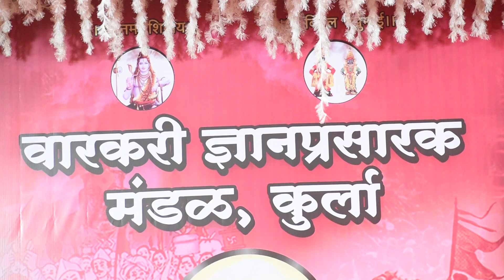८५ वर्षाचं म्हतारं आजारी पडलं...ह.भ.प. उमेश महाराज किर्दत | Umesh Maharaj Kirdat New Kirtan